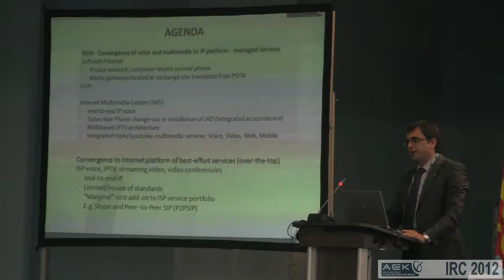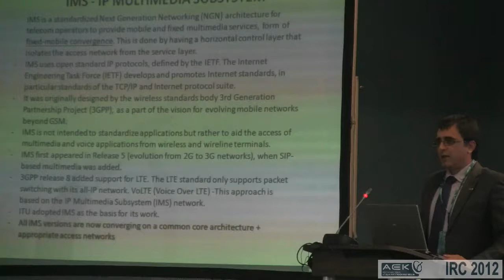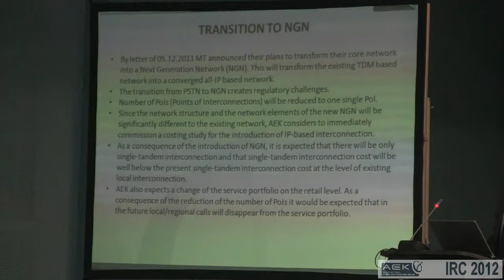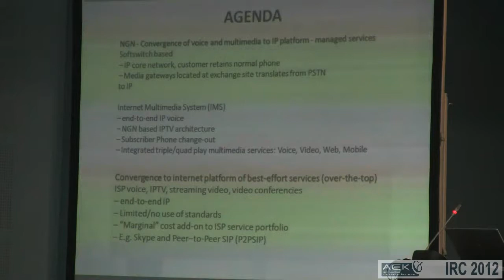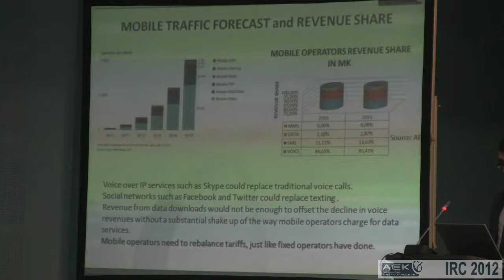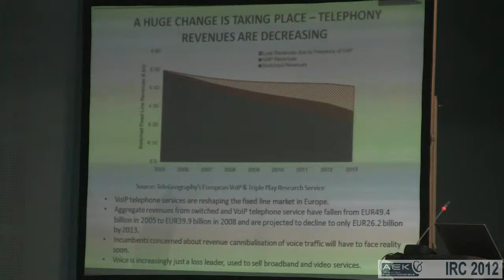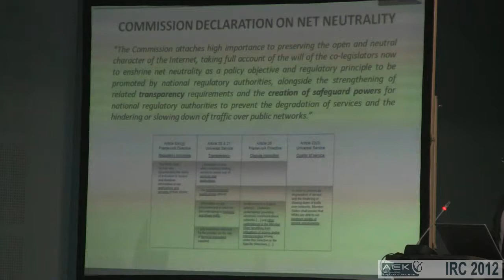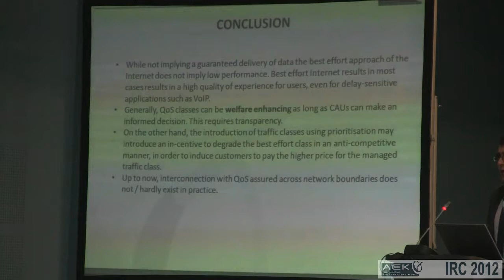IRC 2012 Day1 - Transition to IP Environment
Speaker : Mr. Sinisa Apostoloski, Adviser for Telecommunications, AEC